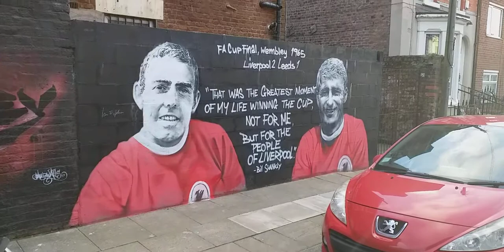Liverpool legends totally awesome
liverpool legends art work looking awesome at anfield. like,subscribe,comment and share and please take a look at my other uploads. please subscribe and help me on the road to going live. have a wonderful 2021